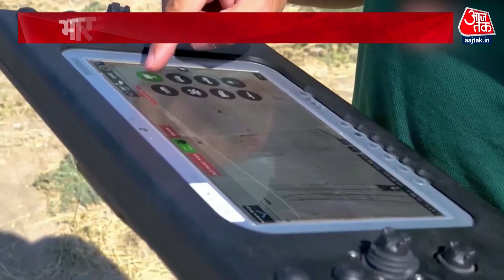Smash 2000+ से धराशाई होंगे दुश्मन, कैसे काम करता है Israel का Anti Drone System?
Pakistan से सटे बॉर्डर पर छोटे-छोटे ड्रोन आतंक के नए और लो कॉस्ट हथियार बनते जा रहे हैं. ये देश और देश की सुरक्षा के लिए बहुत बड़ी फिक्र की बात है. क्योंकि पाकिस्तान से सटे भारत के इलाकों में लगातार चार रात ड्रोन एक्टिविटी दिखी है. हमारी सुरक्षा एजेंसियों ने ड्रोन अटैक से निपटने की कई तैयारियां की हैं.